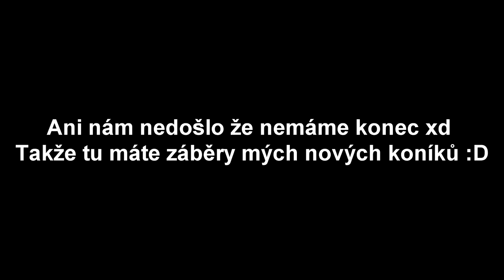VÁNOČNÍ KUPOVÁNÍ KONÍ S CORGI || BEHIND THE SCENES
|Čti popisek|

Pokud tě video bavilo můžeš mi dát like,napsat komentář,sdílet mě, nebo odebírat :)

*[Důležité odkazy]*

*[Všechny informace zde]*

|SSO|
•|Server ? - EE1
•|Level ? - 19
•|Jméno na sso ? - Melinda Hawkbridge
•|Kolik máš koní ? - Něco okolo 40 koní
•|V jakém jsi clubu ? - Jsem v mém clubu [Impossible Dreamers]
*[Natáčení,edit a hudba]*

|Natáčení|
•|Fraps
•|OBS

|Editace|
•|Plugginy - Sapphire, BCC , NewBlue FX , Twixtor , Magic Bullets Look

•|G-Eazy - Get Back Up (feat. Anna) [Bass Boosted]
*[Pokud si chcete zavolat]*